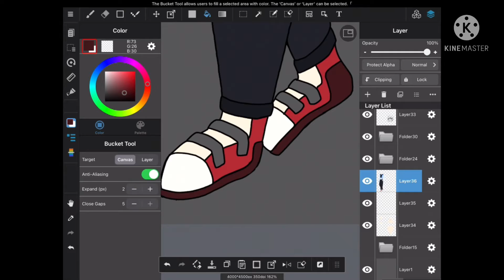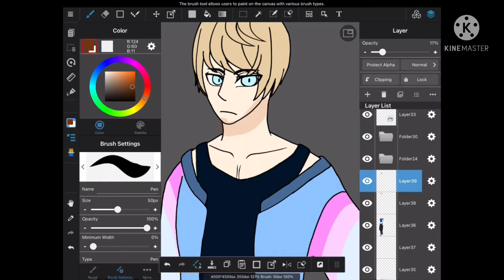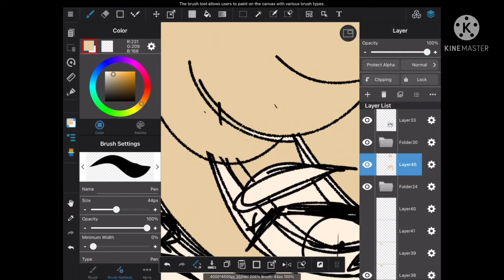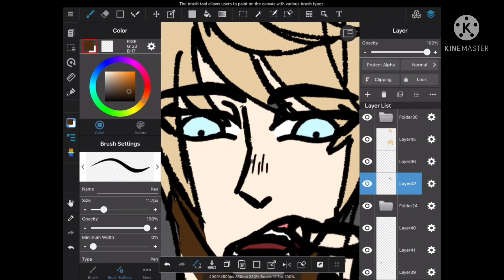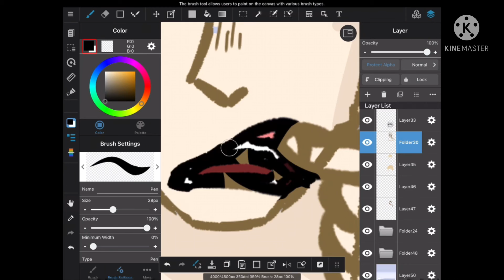[OC] Adrian | Speed Paint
It’s been a hot minute but I’m back! :D

So remember when I said I couldn’t draw humans to save my life? Yeah… That changed! Now I mostly draw humans. But don’t worry I haven’t forgotten about my warriors OC’s! I’ll still be mostly animating them as well! (Because animating humans is a whole other ball game…)

I’ve been posting my progress on Instagram so if you want to see my gradual switch of gears you can see it there! I’ve also debuted a lot of OCs over there that I haven’t over here and I also go more in depth on previous characters backstory’s as well! (Also new outro pog?)

Socials -